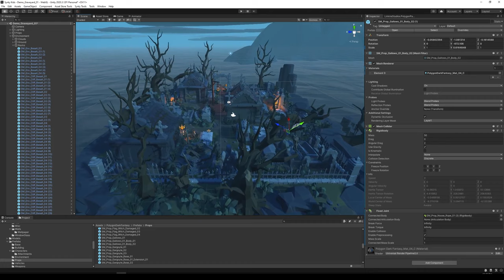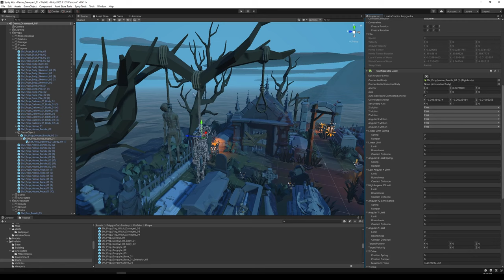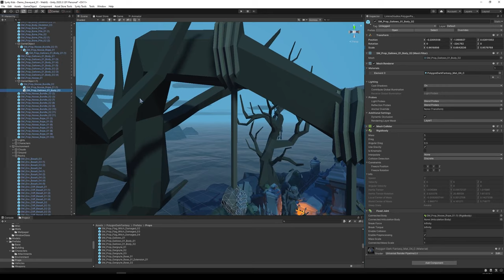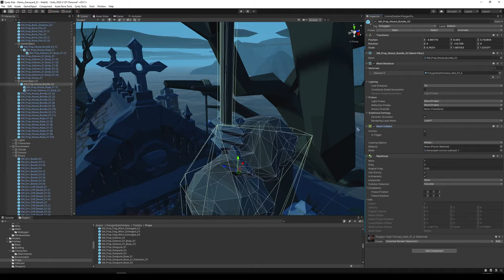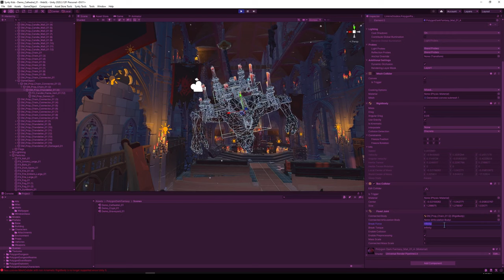Unity Tutorial - Configurable Joint Hang Man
In this tutorial, I show you how to use configurable joints to create a hangman effect in unity. Very easy to set up using rigid bodies, configurable joints, and fixed joints. Using this physics chain, you can create hanging chandeliers, people, treasure, sconces, and more.

🕐Timestamps
0:00 - Intro
0:24 - Scene and GameObject Selection
1:16 - Config Joint Link Setup
3:04 - Adjust Colliders
3:47 - Quick Hangman Setup
4:25 - Collider Fix
5:55 - Final Result
6:18 - Bonus 1
7:02 - Bonus 2
7:48 - Outro